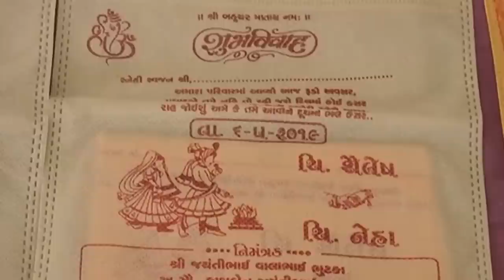BANASKANTHA ગઢમાં યુવકે છપાવી અનોખી પત્રિકા